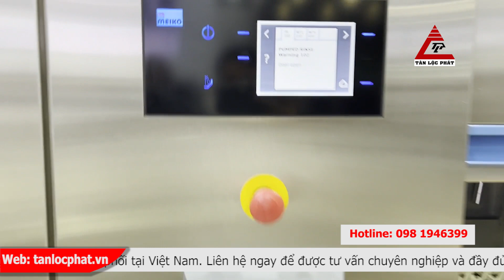Máy rửa bát băng tải Meiko công suất lớn giá từ gốc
TÂN LỘC PHÁT là công ty nhập khẩu và phân phối hàng đầu các thiết bị máy rửa bát công nghiệp chuyên dụng cho hệ thống nhà hàng, khách sạn, khu công nghiệp, trường học,…
Dòng sản phẩm do chúng tôi cung cấp được nhập khẩu trực tiếp từ các nước hàng đầu đến từ Hàn Quốc, Đức, Mỹ, Tây Ban Nha, … với chất lượng cao, được kiểm định nghiêm ngặt. Các thương hiệu nổi tiếng được biết đến là dòng sản phẩm chủ đạo của chúng tôi như: Dolphin, Meiko, Winter Halter...